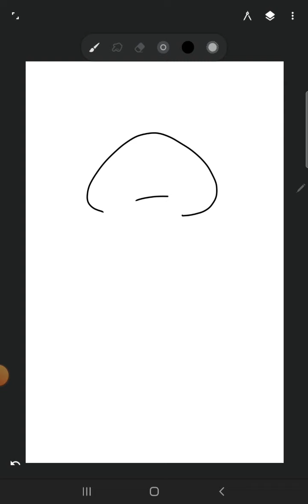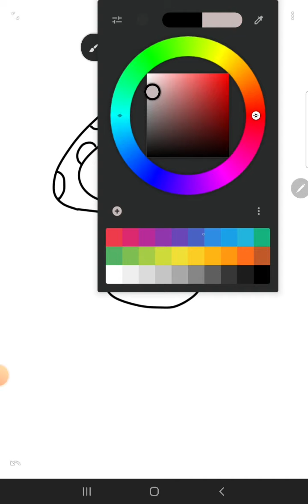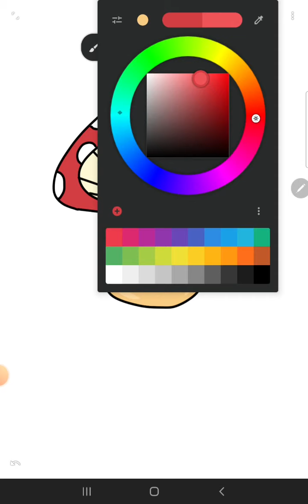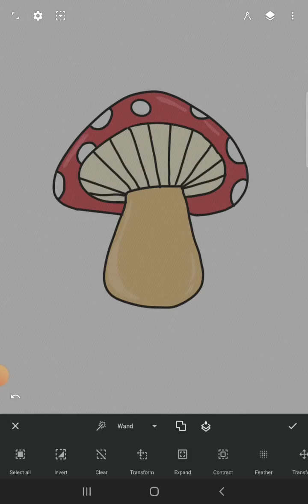HOW TO DRAW MUSHROOM | INFINITE PAINTER DRAWING | EASY DRAWING TUTORIAL STEP BY STEP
Hi Everyone !!Welcome to Ahsana Drawing Channel, Drawing Tips and Tutorial.In this Video,

We will show You How To Draw Mushroom Step by Step with Easy Drawing Tutorial for All Ages.